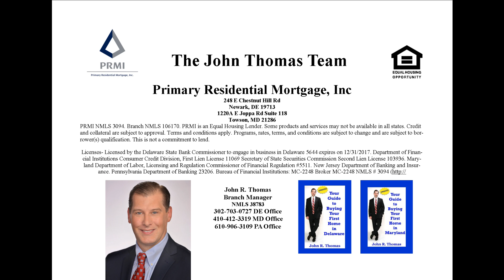Debunking Common Myths in Today's Housing Market 2023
Unlock the truth about today's housing market! 🏡🔍

In this video, we debunk common myths that might be holding you back from homeownership.

Discover the facts about student loan debt, 2023 home prices, and down payments.

Don't miss out on valuable insights for first-time homebuyers and anyone navigating the real estate world.

Join us as we set the record straight on these housing market misconceptions. 📊💡